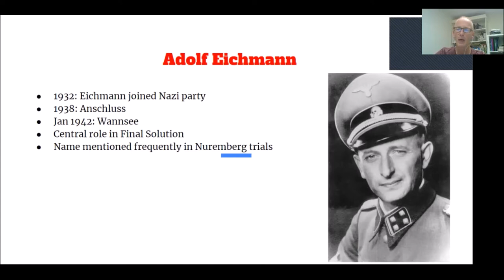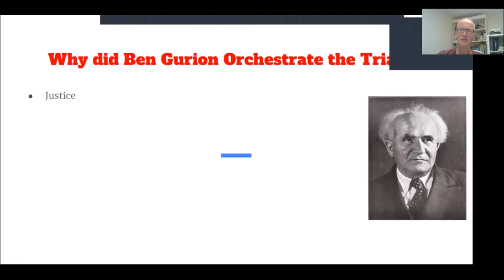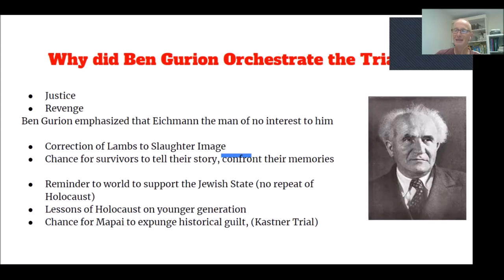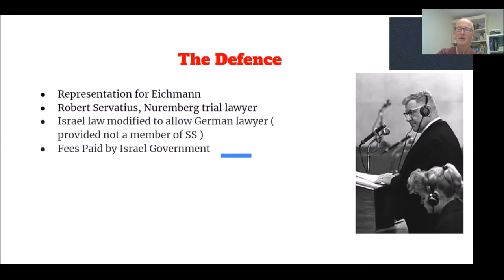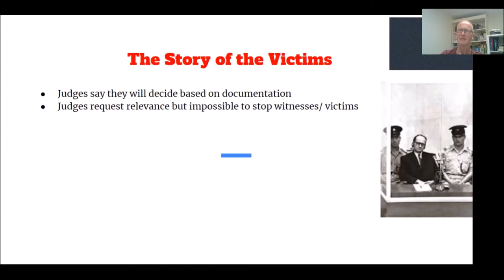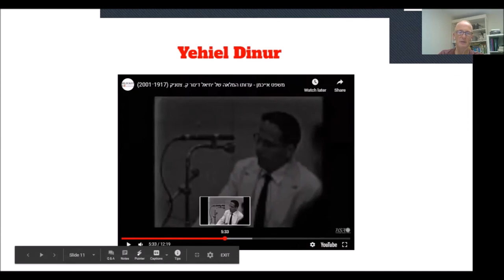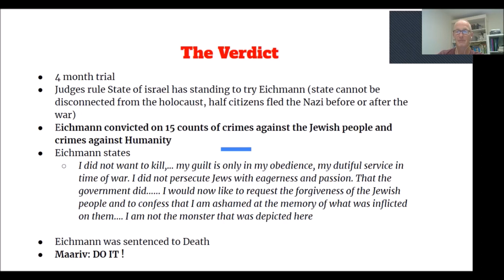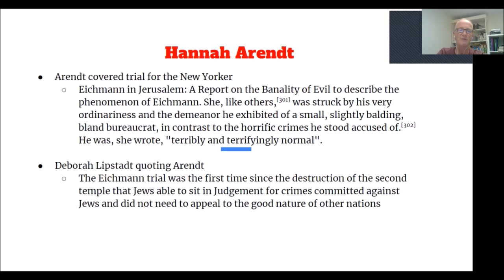The Adolf Eichmann Trial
In 1961 Adolf Eichmann the planner of the annihilation of the Jewish nation was brought to trial in Israel. Together a nation of survivors watched on as the terrors of the Holocaust were relived in the Courtroom.